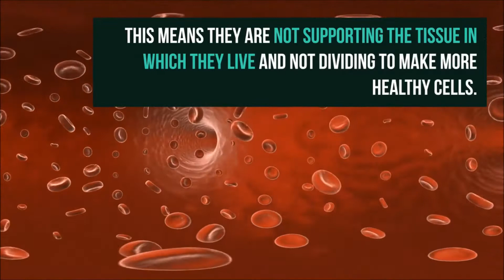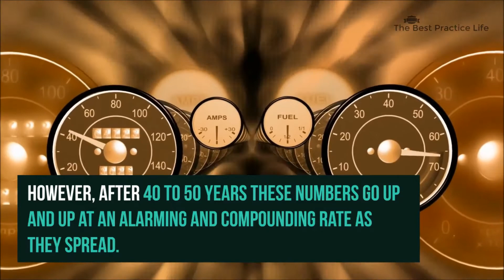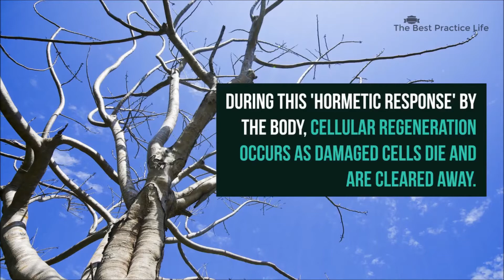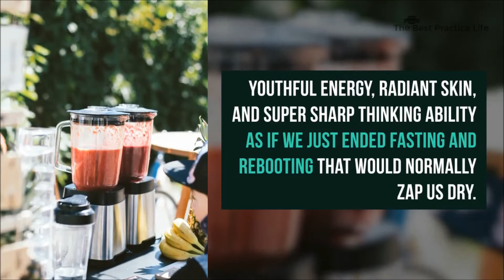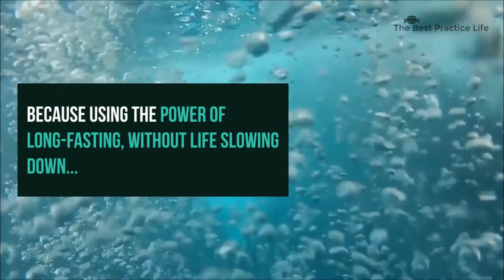Spermidine Supplements 2019 [Where to Buy & the Many Benefits]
Spermidine Supplements [Where I Buy & the Many Benefits]

Spermidine supplements have shown immense promise lately as more researchers are looking into the benefits of the polyamine.

Specifically, scientists have been seeing an ever-growing list of potent anti-aging and longevity benefits...

These benefits Not Only mean longer lives... but more importantly they allow us longer health spans with much greater quality of life as we age.

So how does spermidine supplementation work for a more youthful you?

Well, as you grow older more and more of your body's cells become senescent.This is bad news because senescent cells release a plethora of negative chemicals that cause other cells in it's vicinity to become Harmful as well, This means they are not supporting the tissue in which they live and not dividing to make more healthy cells.

This means your tissue decreases in function, inflammatory processes are kicked into high gear - leading to the many age related diseases the aging population is fighting today.

researchers have noted hardly any senescent cells in younger populations, however, after 40 to 50 years these numbers go up and up at an alarming and compounding rate as they spread.

This skyrocketing rate is largely attributable to the fact that as we age... our bodies immune system does not clear these cells nearly as efficiently as it when we were younger.

Although the buildup of these cells over time is unavoidable there are a few different ways to reduce senescence, all of which are crucial to those wanting to increase their healthspan dramatically.

Lifestyle changes have been shown to be effective at clearing out senescent cells…

The most widely used lifestyle change with very notable benefits regarding the removal of these cells is a switch up in dieting routine.

Namely, occasional fasting for 3 to 4 days (every month or so) is thought to get rid of accumulated senescent cells…

Fasting works in this way through a mechanism called hormesis, providing a low-level stressor that allows your body to prepare For much more formidable stressors.

during this 'hormetic response' by the body, cellular regeneration occurs as damaged cells die and are cleared away.

But because fasting during an already stressful workweek can be daunting and draining...

Many prefer Spermidine supplementation to clear away senescent cells with the same effect.

Unfortunately, pharma companies pushing cheap fad-supplements like Resveratrol (which do virtually nothing for senescent cells)...

Are not interested in the little-known, but very powerful (And Expensive to make) Spermidine supplement.

Youthful energy, radiant skin, and super sharp thinking ability as if we just ended fasting and rebooting that would normally zap us dry.

We've been using Ultra-Spermidine By LZR LABS (linked below) for months now...

the 1st and only distributor to perfect this  healthspan game changer, they deserve a plug...

so, When you click the link, it'll take you to their sales page with 3 package buying options at the very bottom...

however I can't guarantee they'll currently be in stock which is something I hear a lot from readers.

Ulitmately, what I Do I think about compounds like this??

Well, this is the absolute best thing out now for clearing away Damaging senescent cells, and will be for years to come...

But I still believe They are more well suited to be called pro-health span supplements rather than anti-aging supplements.

That's what it's all about afterall, right? More time being healthy - doing the things we love with the people we love...

And for our part, spermidine is a definitive staple in getting there...

That's part of what the best practice life is all about!

Check out Spermidine today at the link up top!

0:27 How Does Spermidine Supplements Work?
3:16 The Supplement I Use